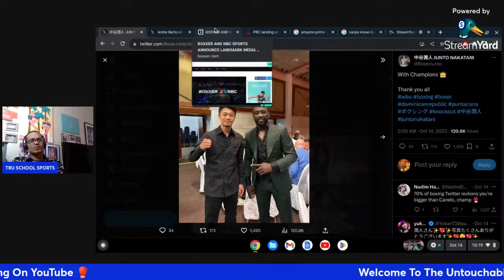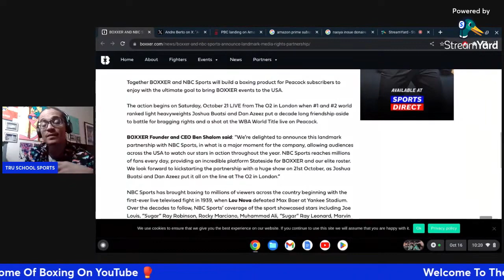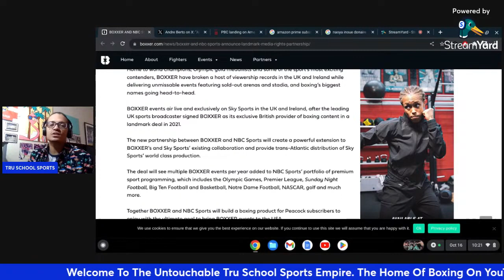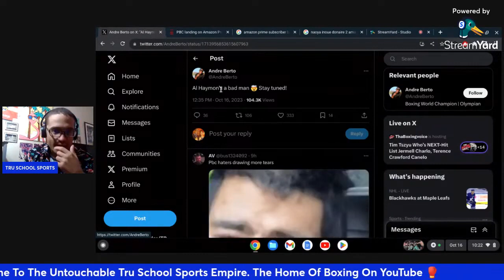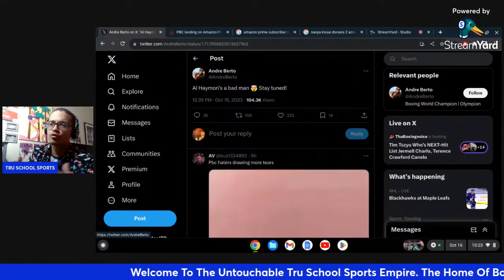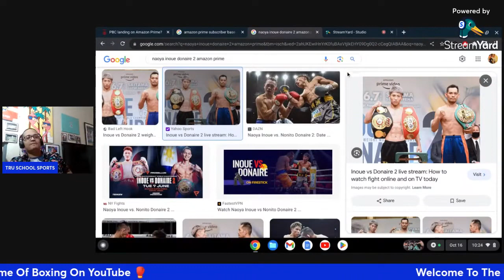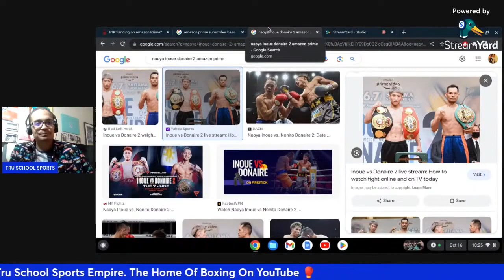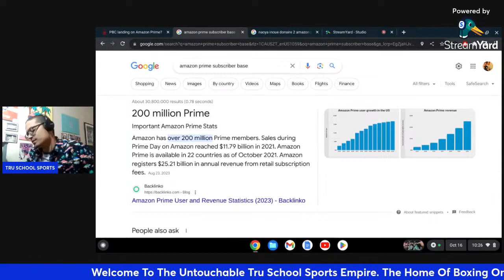AL HAYMON & PBC TO FOLLOW NAOYA INOUE 井上 尚弥 TO AMAZON PRIME?!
The PBC to Amazon Prime rumours are heating up with Showtime departure from Boxing, its an interesting time in the sports history.

0:00 Boxxer signs exclusive US TV Deal with NBC Sports Network

3:17 AL Haymon & PBC following Naoya Inoue to Amazon Prime